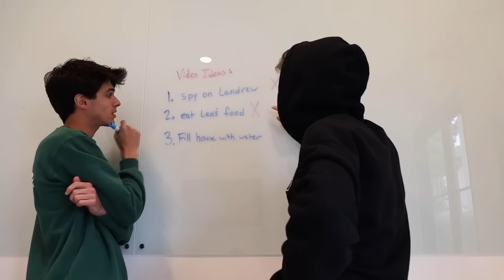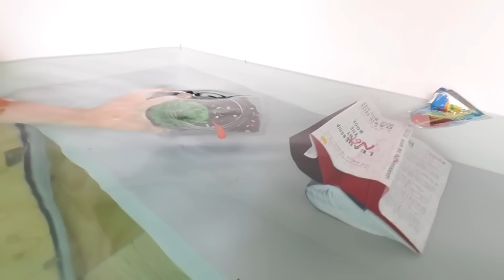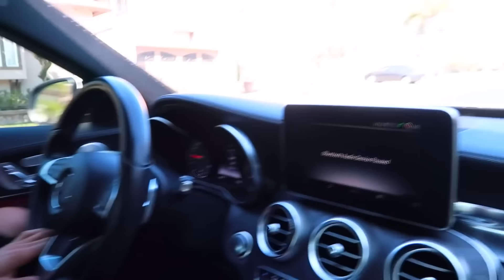Epic Fail Vacations with Ex! | Brent Rivera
CHAPTERS:
00:00   I FILLED UP MY HOUSE WITH WATER! (BAD IDEA)
08:19   MY EX GIRLFRIEND CRASHED OUR VACATION!!
17:04   HANDCUFFED TO MY EX-GIRLFRIEND FOR 24 HOURS!!
22:22   Recommended Video To Watch Next